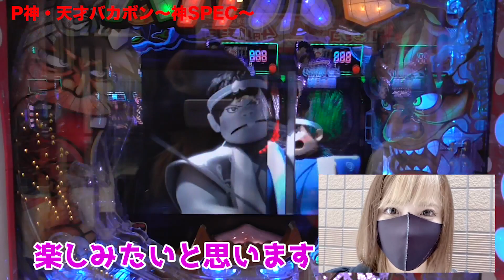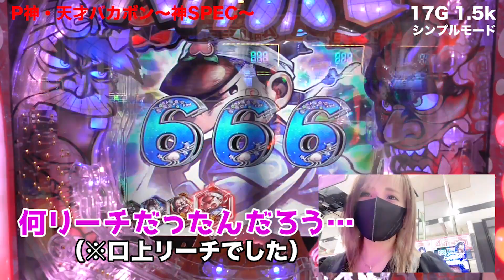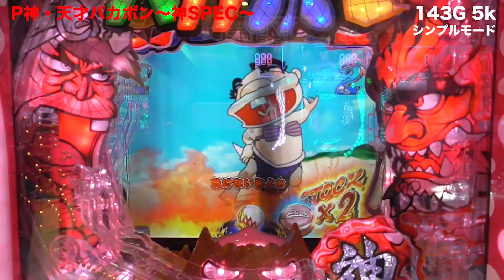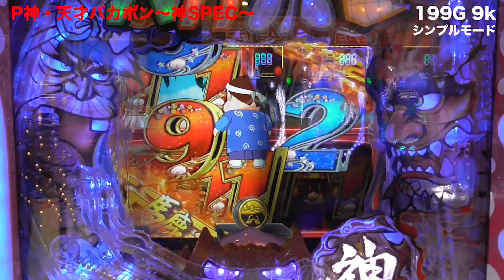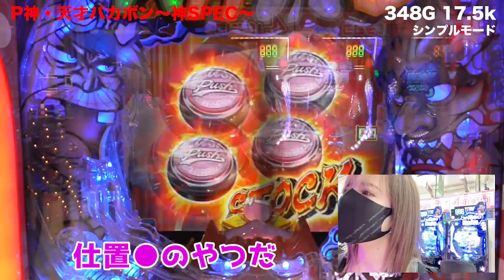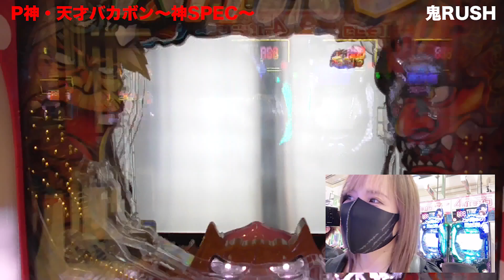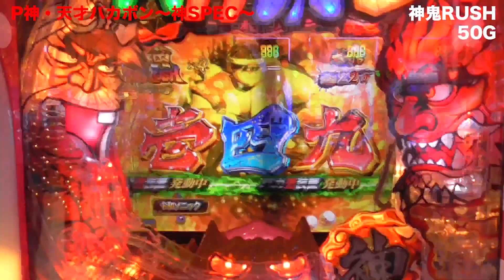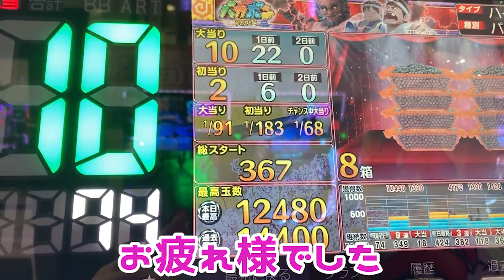【神天才バカボン】81%で1500発がループしまくる！神鬼ラッシュの入れ方と勝ち方はこれ！【パチンカス女子さちお】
いつもご視聴＆応援ありがろうございます。今回はめっちゃヤレそうな気がする「P神・天才バカボン〜神SPEC 〜」を実践してきました。

33%の狭き門をくぐり抜けた先のアタオカRUSHをお見せします。今回もさちおの喜怒哀楽と合わせてお楽しみください。

※信頼度はさちお調べです

《P神・天才バカボン スペック》
Daiichi
１種２種混合
遊タイム非搭載

右打ち中 1/44.8
時短突入率 ヘソ75%・電チュー100%
継続率 約81.2%（時短引き戻し含む）
時短回数 42or70or1031回（+残4個）